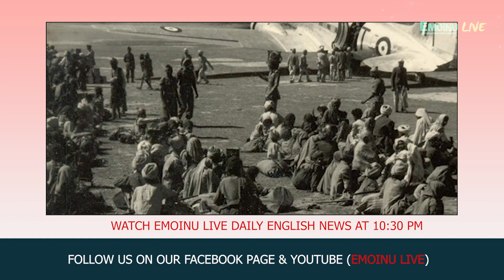EMOINU LIVE II 10:30 PM DAILY TOP 20 NEWS IN ENGLISH 27TH OCT., 2021 II EMOINU GROUP